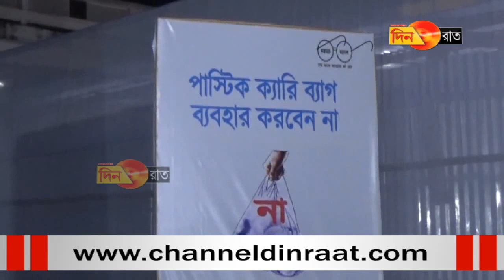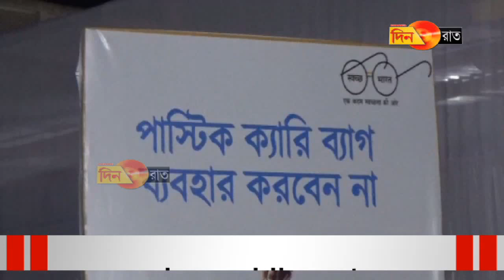আগরতলা_বইমেলা'তে গেরুয়াকরণের ছোঁয়া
আর দেখতে থাকুন চ্যানল দিনরাত। সজাগ দিন সজাগ রাত।